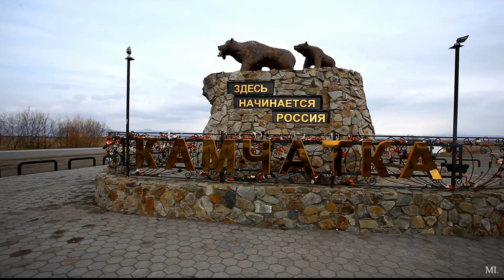Путешествие на Камчатку. Trip to Kamchatka.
Всем привет! Время летит незаметно, и вот я уже слетал свой наградной полёт от авиакомпании "Трансаэро" в Петропавловск-Камчатский, и провёл там прекрасных 5 дней! Конечно же это очень мало и посмотреть всё, что я хотел мне не удалось. Зато есть повод вернуться! А ещё я купил 4,5 кг морепродуктов с Камчатки :D Так что поездка прошла на "ура"! ;) Кстати! Необычный рейс был туда. У нас была вынужденная посадка в Перми из-за ухудшения состояния одного из наших пассажиров. В общем итоге мы летели в Петропавловск 14 часов. Мне было великолепно ;D Здесь я не буду писать всю историю поездки. Найти вы её сможете у меня в блоге завтра с кучей фотографий! (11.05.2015г.) ;)
Ну а в этом видео вы увидите 2 взлёта и 2 посадки за один рейс :D некоторые прекрасные места Камчатки и обратный рейс в Москву. ;)
Hello everyone! Time flies, and now I flew a premium flight from the airline "Transaero" in Petropavlovsk-Kamchatsky, and spent 5 wonderful days! Of course it is very small and see everything I wanted to I could not. But there is a reason to come back! And I bought the 4.5 kg of seafood from Kamchatka: D So the trip was to "Very good" ;) By the way! Unusual flight was there. We had an emergency landing in Perm due to the deterioration of one of our passengers. In total, we flew 14 hours to Petropavlovsk. It was great; D Here I am not going to write the whole story of the trip. You can find it in my blog tomorrow with a bunch of photos! (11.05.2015g.) ;)
Well, in this video you will see two takeoff and landing 2 per trip: D some wonderful places of Kamchatka and the return flight to Moscow. Aircraft: Boeing 767-300ER (EI-RUU, EI-UNF) I wish you pleasant viewing! ;)